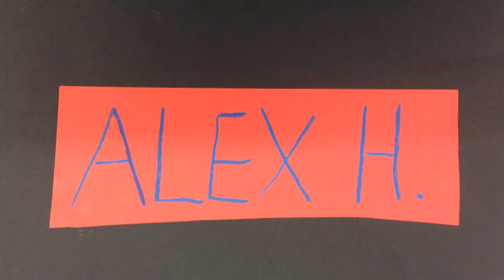Sumoringer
Ein Trickfilm aus der Grundschule Tempelhofer Straße zum Thema Vielfalt.